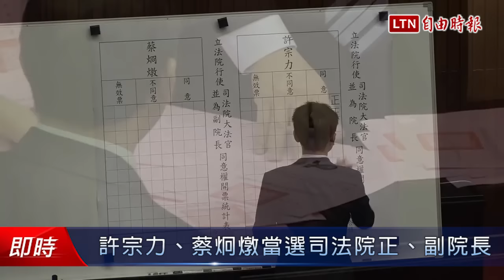許宗力、蔡炯燉當選司法院正、副院長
立法院剛行使司法院長被提名人許宗力、副院長被提名人蔡炯燉同意權投票。兩人在民進黨團全力支持下，雙雙順利當選。